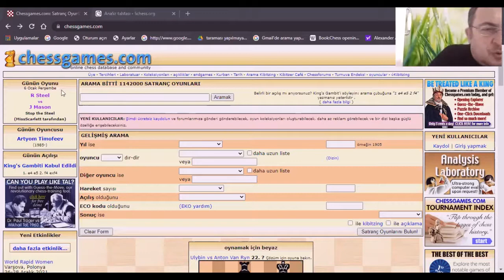gönül dağı bu gala daşlı gala, kırıkgala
chessgames günün oyunu